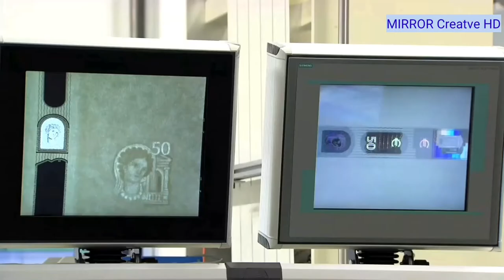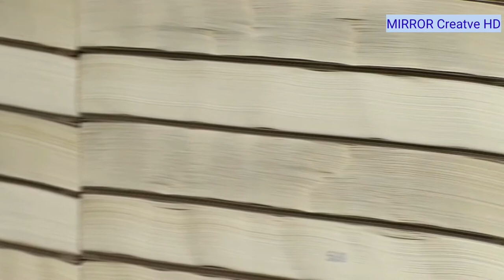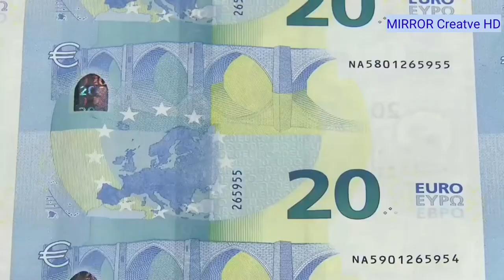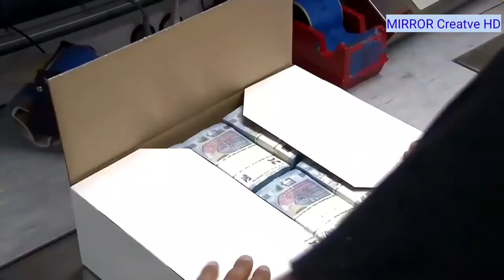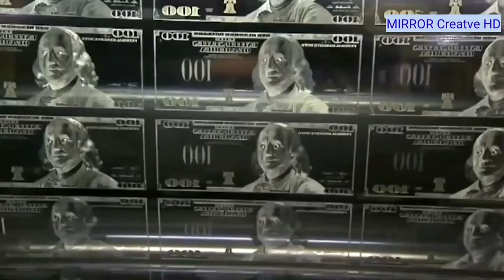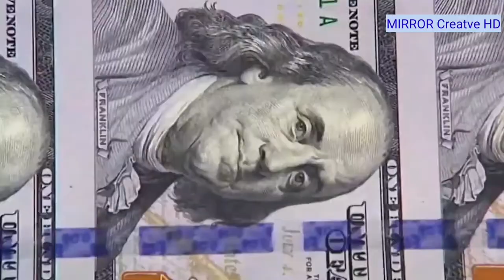The world's most powerful money production technology dollar and euro The way money is produced